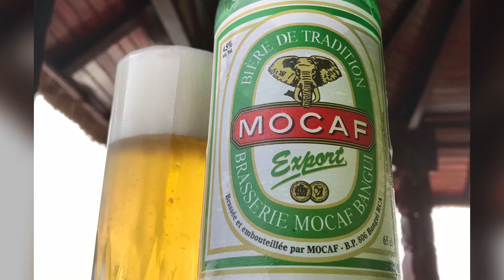CAR - Obangui Island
The most scenic view in Bangui is from the roof of the Obangui hotel (former Sofitel, but now in a state of semi decay and seediness). (The elevator going to the top 13th floor actually stopped at every single floor on the way and when the doors finally opened for the 13th and final time - a big scribbled 3-letter Russian word for “penis” greeted you from the wall at the top floor. I then used stairs to descend). On the ground, Obangui river separates CAR and the Democratic Republic of Congo - you can reach the other side in 5 minutes by a canoe - no border checks or demarcation of any sort. Below the hotel, there is a small peninsula where you can sip a cold local CAR beer and have some fantastic panoramic views of serene river landscapes, lush jungles, and scenic hills.